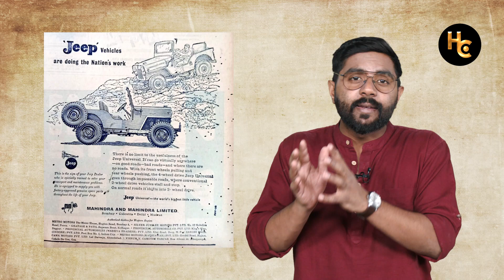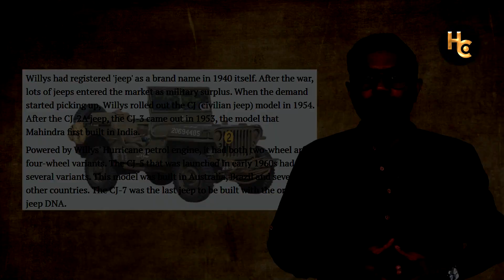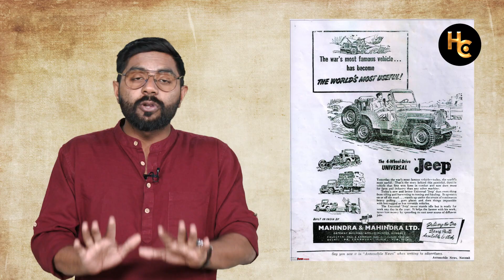Journey Through Time: Discovering the Untold History of Thar Car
𝗜𝗻𝗱𝗶𝗮'𝘀 𝗺𝗼𝘀𝘁 𝗽𝗼𝘄𝗲𝗿𝗳𝘂𝗹 𝗰𝗮𝗿! 𝗧𝗵𝗮𝗿
From the humble beginnings of cars on dirt tracks to the offroad legends of today, we're going to take a look at the car's evolution.
The Thar model broke all the records in India and became so popular that within a year
75000 cars were booked inside, it was sold so much that people were getting a waiting period of up to a year for a Thar.

𝗛𝗼𝘄 𝘄𝗮𝘀 𝗧𝗵𝗮𝗿 𝗳𝗼𝗿𝗺𝗲𝗱?
𝗛𝗼𝘄 𝗱𝗶𝗱 𝗧𝗵𝗮𝗿 𝗯𝗲𝗰𝗼𝗺𝗲 𝗻𝘂𝗺𝗯𝗲𝗿 𝟭 𝗶𝗻 𝗜𝗻𝗱𝗶𝗮?
𝗛𝗼𝘄 𝗱𝗶𝗱 𝗧𝗵𝗮𝗿 𝗯𝗲𝗰𝗼𝗺𝗲 𝗜𝗻𝗱𝗶𝗮'𝘀 𝘀𝘁𝗿𝗼𝗻𝗴𝗲𝘀𝘁 𝗰𝗮𝗿?
𝗪𝗵𝗮𝘁 𝘄𝗮𝘀 𝘁𝗵𝗲 𝘀𝘁𝗼𝗿𝘆 𝗯𝗲𝗵𝗶𝗻𝗱 𝗶𝘁?

𝗝𝘂𝘀𝘁 𝘄𝗮𝘁𝗰𝗵 𝘁𝗵𝗶𝘀 𝘃𝗶𝗱𝗲𝗼 𝘁𝗼 𝗴𝗲𝘁 𝗮𝗹𝗹 𝘁𝗵𝗲 𝗮𝗻𝘀𝘄𝗲𝗿𝘀

𝗖𝗵𝗮𝗽𝘁𝗲𝗿𝘀 :

0:00 Intro
1:27 Jeep
2:49 Mahindra Brothers
4:19 Right Handed Driving
5:21 Jeep ka Makeover